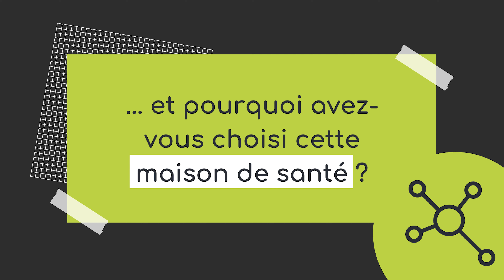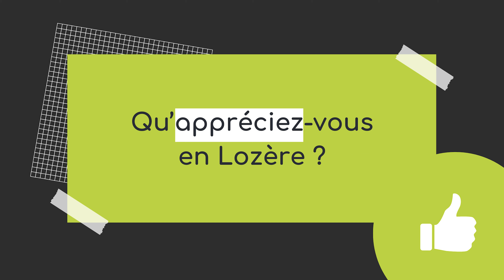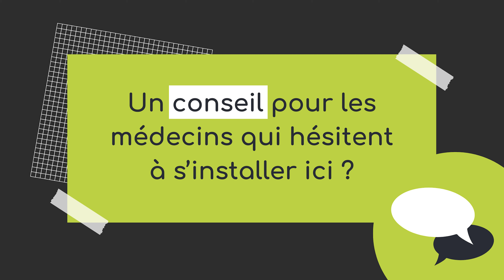Un docteur ch'ti en terre cévenole : Dr Didier Benkemoun - les interviews Lozère Nouvelle Vie #12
Dans cette vidéo, nous partons à la rencontre du Dr Didier Benkemoun, qui s'est installé dans les Cévennes lozériennes. Vivant et exerçant dans le Nord, à quelques 880 kilomètres de la Lozère, rien ne le prédestinait pourtant à rejoindre un jour l'équipe de la maison de santé pluriprofessionnelle Collet / Pont / Vialas. Rien ? Enfin presque ! Car le médecin avait une passion : la randonnée. Or, quel meilleur cadre que les Cévennes pour s'adonner aux plaisirs de la marche ? C'est ainsi que le Dr Didier Benkemoun s'est pris de tendresse pour ces vallées secrètes...

Au cours d'une de ses aventures lozériennes, pianotant "médecin en Lozère" dans son moteur de recherche, il est tombé sur le site de Lozère Nouvelle Vie. Tout simplement. Il a alors été mis en relation avec la mission Démographie médicale du Département de la Lozère, qui l'a accompagné dans ses démarches pour trouver le lieu qui l'accueillerait pour sa deuxième partie de carrière. Et c'est finalement sur le Collet-de-Dèze qu'il a jeté son dévolu, séduit par le dynamisme de l'équipe et les projets créant des ponts entre santé et social.

Mais la Lozère lui réservait bien d'autres surprises, comme la découverte de la médecine d'urgence, à laquelle il s'est formé, et des relations "hyper plus faciles" avec tous les partenaires (ARS, sécurité sociale...). Dernier point, et non des moindres : la qualité de vie. Quand sa journée se termine, le Dr Benkemoun enfourche son vélo. Quelques coups de pédale (ça grimpe !), et il rejoindra son épouse et leur mas, à 8 km de la maison de santé. "C'est un cadre de vie idéal", nous confie-t-il... tout en ajoutant qu'il est prêt à le partager à toutes les bonnes volontés !

Découvrez le portrait inspirant du Dr Benkemoun, et faites à votre tour le premier pas vers votre nouvelle vie en contactant Lozère Nouvelle Vie